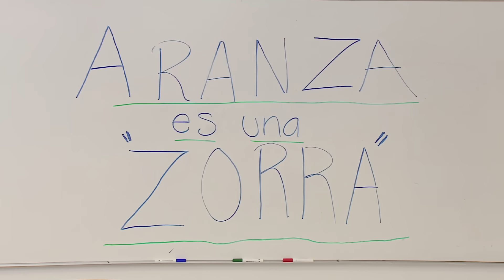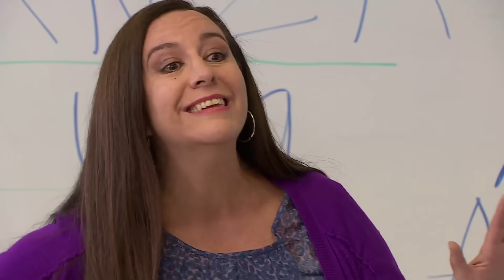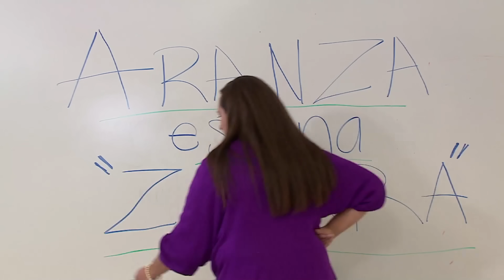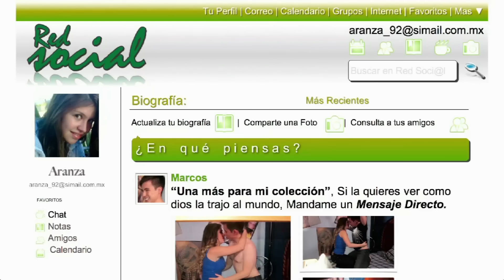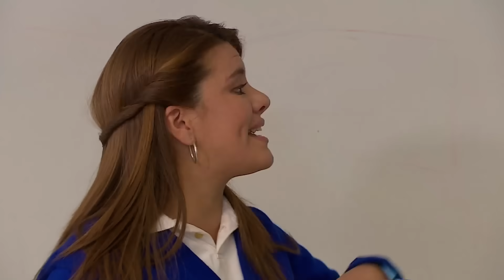Marcos sube a internet las fotos donde está a solas con Aranza | 2/3 | La baja novios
Aranza tiene a todo el mundo encima de ella, pues se ha ganado el odio de todas las chavas por meterse en relaciones ajenas.